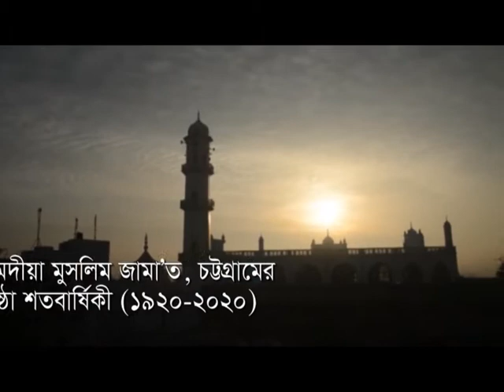আহমদীয়া মুসলিম জামা’ত, চট্টগ্রামের প্রতিষ্ঠা শতবার্ষিকী (১৯২০-২০২০)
আহমদীয়া মুসলিম জামা’ত, চট্টগ্রামের প্রতিষ্ঠা শতবার্ষিকী (১৯২০-২০২০) উপলক্ষ্যে আন্তরিক শুভেচ্ছা ও অভিনন্দন।